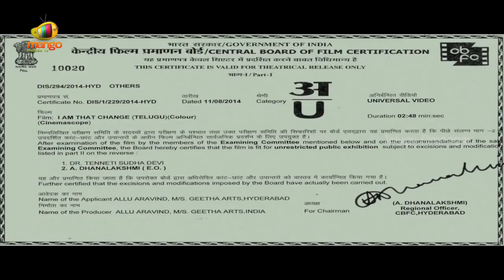Alluarjune I am that change short film- Independence day 😘😘😘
Alluarjune I am that change short film-
lndependence day 😘😘😘😘